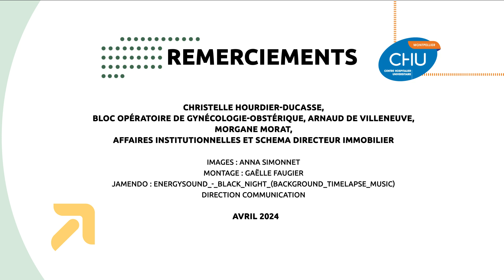[La minute RSE] : Les calots lavables dans les blocs opératoires !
« Cette semaine, nous vous invitons à découvrir une initiative particulièrement innovante : l'introduction des calots lavables dans les blocs opératoires en gynécologie/obstétrique.

Traditionnellement, les tenues des soignants dans les blocs opératoires ont toujours été en tissu, mais les calots étaient jetables. Conscients de l'impact environnemental de ces calots à usage unique, une réflexion collective a émergé, visant à remplacer ces calots par des versions lavables et réutilisables.

Pour en savoir plus, nous avons rencontré Christelle Hourdier-Ducasse, Cadre de Santé IADE en gynécologie obstétrique.

Dans cette vidéo, elle nous explique les avantages des calots lavables et comment cette initiative contribue à réduire les déchets tout en maintenant des standards élevés d'hygiène et de confort pour le personnel médical et paramédical.

Ensemble, faisons un pas de plus vers un hôpital plus respectueux de notre planète. »